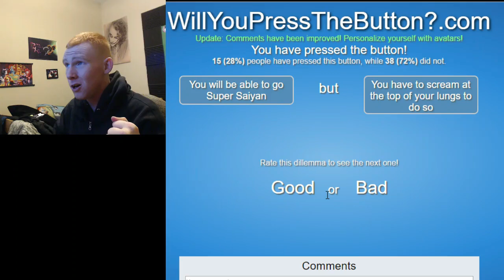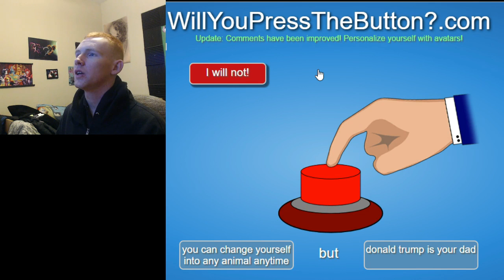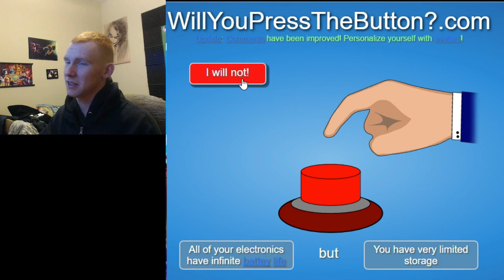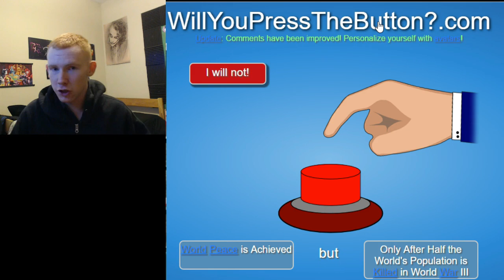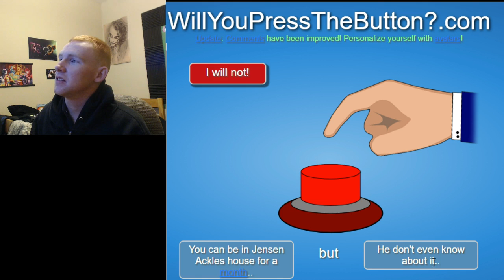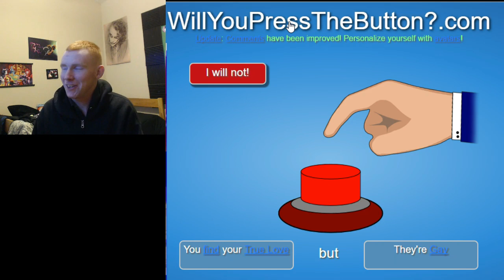Will You Press the Button? - I AM TRIGGERED